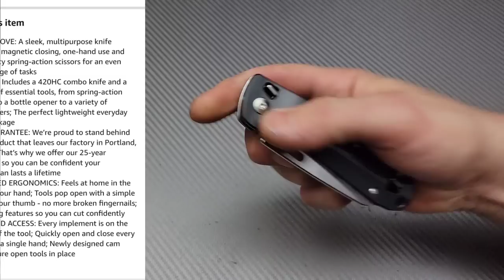LEATHERMAN FREE K4 MAGNETIC ARCHITECTURE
LEATHERMAN FREE K4 WITH MAGNETIC ARCHITECTURE FIRST IMPRESSIONS

LEATHERMAN FREE K4

CHECK OUT OTHER GREAT LEATHERMAN

LEATHERMAN SURGE

LEATHERMAN WAVE

LEATHERMAN WINGMAN

SHARPENING SUPPLIES:

Ruby stone 3k grit

ruby 4" stone

ruby Benchstone

ultra sharp 600 grt 3×8

ultra sharp medium and ultra fine 2×6

Ceramic Rod

DIAMOND ROD

LANSKY COARSE DIAMOND STONE

LANSKY MEDIUM DIAMOND STONE

LANSKY FINE DIAMOND STONE

LANSKY FINE CERAMIC STONE

work sharp field sharpener

Tri stone

Jewelers loupe

Wiha Bits

Locktight stick

2 pack original & heavy KPL

Silicon Rings

OR